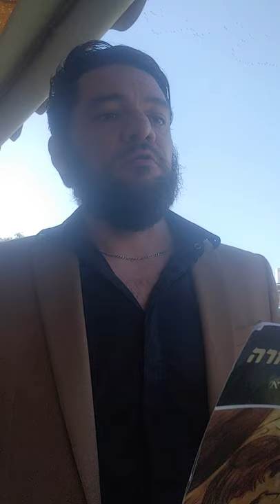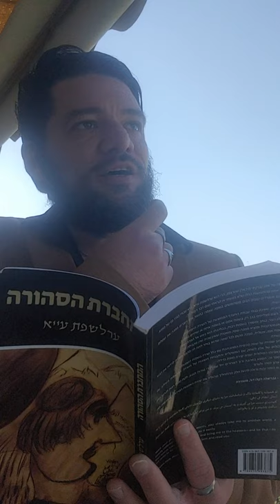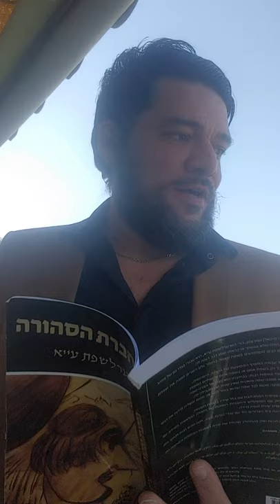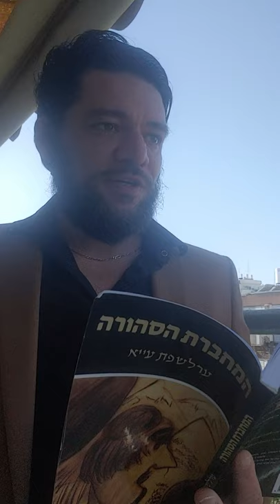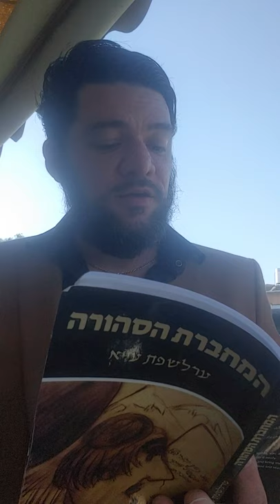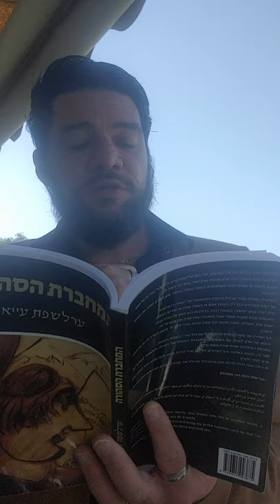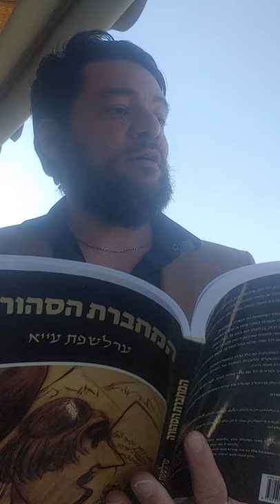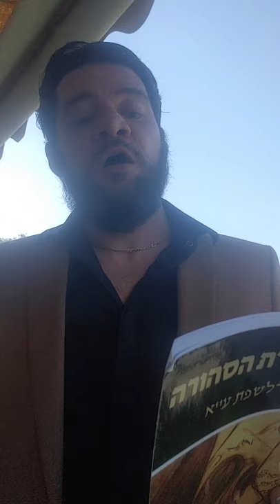That Affected, Pretentious Poet's Voice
*Correction: the mention of "plateau" in the video is not quite right; what was meant was an elevated pitch with "ghost-like" tonal modulations, especially of a falling glissando of interpolated loudened and quietened volume manipulation.